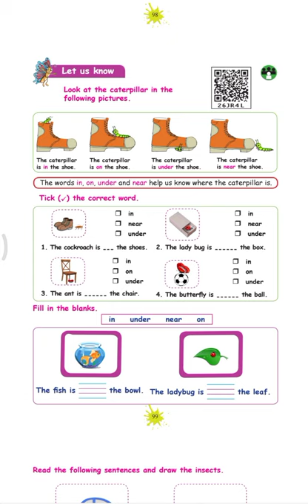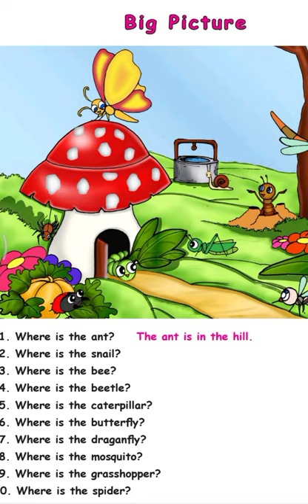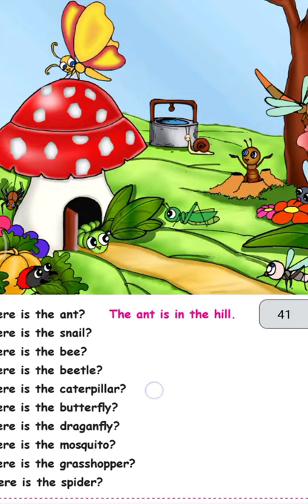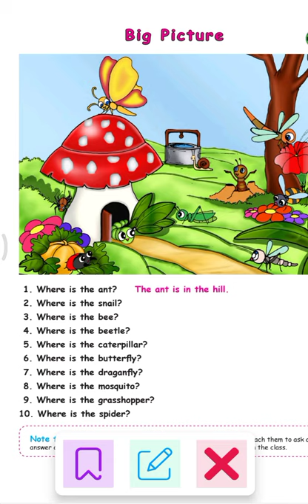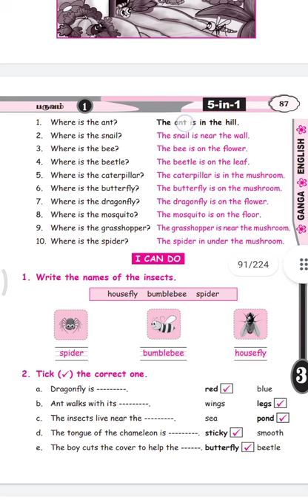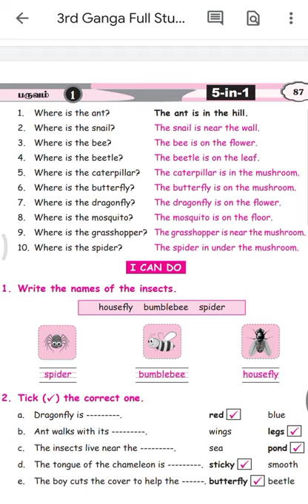3std preposition big picture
Pg no 103 Tatabad Kalvi Nilayam